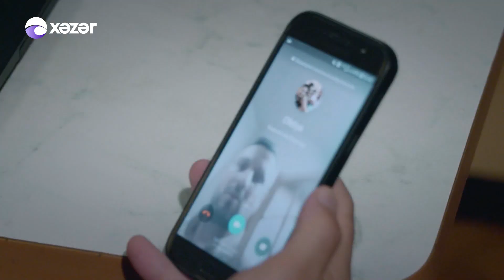Ata Ocağı (608-ci Seriya) ANONS